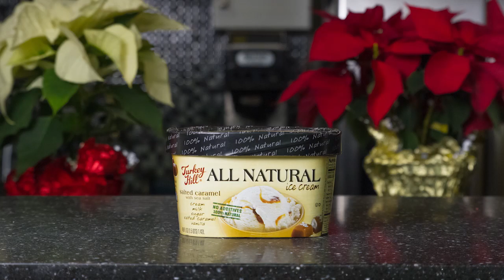Turkey Hill Dairy - DIY XMAS Craft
Have a bunch of used ice cream containers from Holiday celebrations? Well find a great way to recycle them here with a DIY XMAS craft.